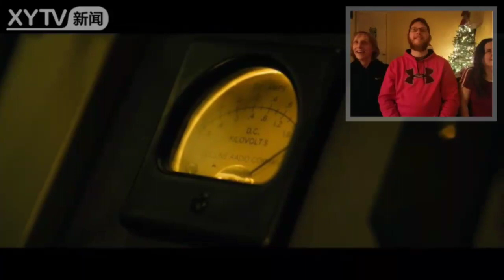Godzilla king of the monsters trailer 2 reaction!!!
Hey guys! Willzilla85 here, the youtuber with the awesome beard coming at you with a new video! I'm reacting with a couple of knuckleheads so you dont want to miss it! Also hit that little bell to make it go ding ding for notifications👍